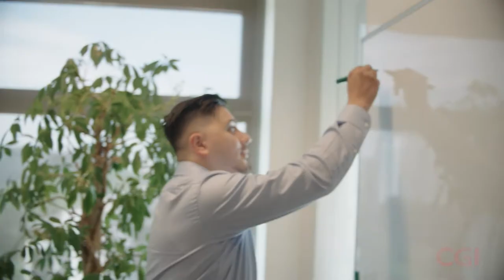Werken bij CGI: Maak kennis met Mirwais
Vakkundige collega's, uitdagende projecten en de ruimte om je eigen keuzes te maken. De voordelen van een wereldspeler met grote en uitdagende, kleinschalige projecten met veel klantcontact. Als software engineer maak je deel uit van onze actieve Dev@CGI Practice waar we onze kennis met elkaar delen en samen nieuwe technologieën verkennen.
Of je nu werkt in de Ruimtevaart, op een overheidsproject of bij onze klanten in de energietransitie. Je voegt grote waarde toe in de projecten waar jij aan meewerkt. Bekijk het verhaal van Mirwais over hoe hij werken als software engineer bij CGI ervaart.